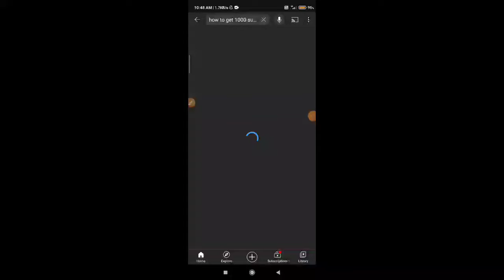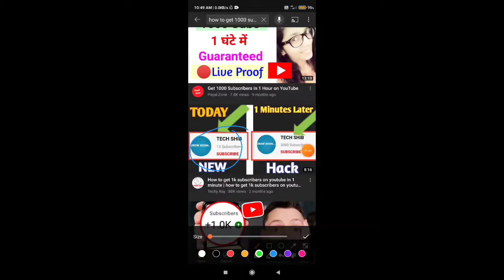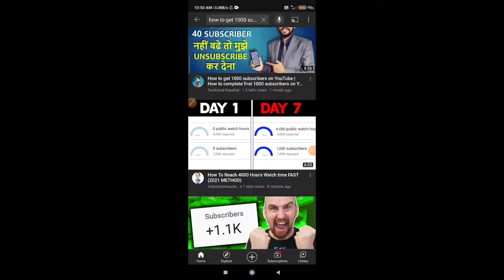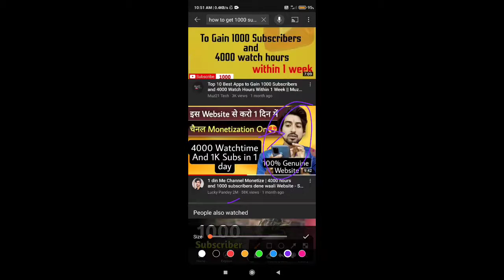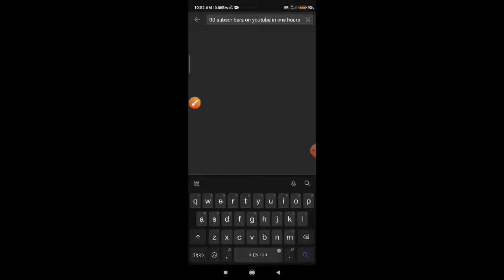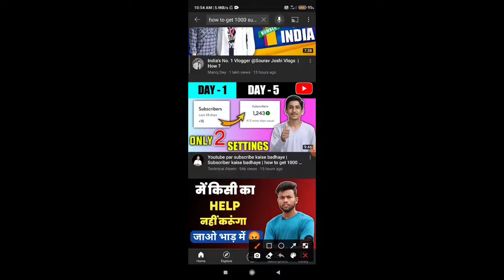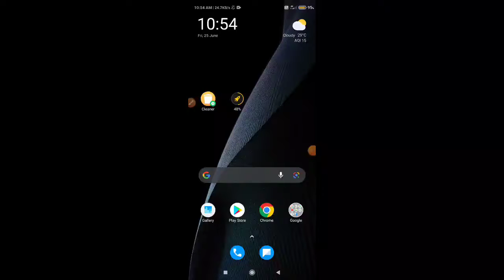how to increase youtube subscribers and views//Roast//how to increase youtube subscribers//ROAST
TIME TRACK
00:00=introduction
00:30=topic
1:00=how to increase 1000 subscriber in one day
1:19=how to get views on youtube
1:50=how to increase youtube subscribers and views
2:30=how to increase youtube subscribers free
2:50=how to increase youtube subscribers how complete 1k subscribers app se subscribers kaise badhaye
3:00=how to increase your youtube subscribers must
3:16=how to increase youtube channel subscriber real subscribers - hindi
3:50=how to increase subscribers and views on youtube
4:15=tips to increase youtube subscribers
4:44=how to increase youtube subscribers technical booster
5:00=how to increase youtube subscribers using app
5:55=how to increase youtube subscribers tips
6:00=summary thank you